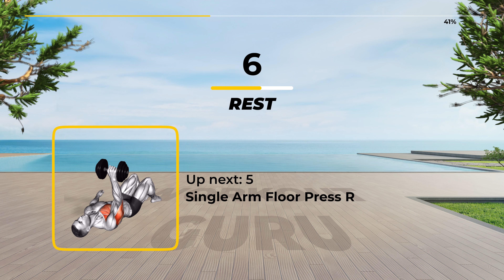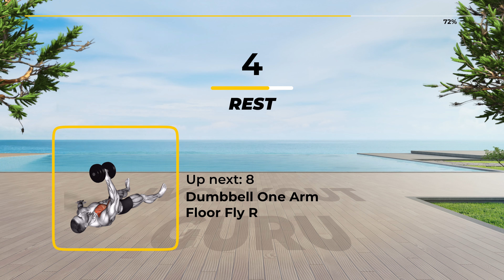10 Minute Chest Dumbbell Workout (Without Bench) Get Massive Chest At Home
Revitalize your well-being! 🌟 Explore our website for personalized workouts, nutrition tips, and invigorating exercises. Start your journey to a healthier you now! - - - - - - - - - - - - - - - - - - - 👉 Follow along with us for a 10 Minute Chest Dumbbell Workout Without Bench, that will help increase your overall strength and endurance 💪

⏱️ Duration: 10 minutes
💪 Exercises quantity: 10 (One round) (8-12 reps each exercise)
⏱️ Format: 1 exercise = 1 minute = 45 seconds work + 15 seconds rest
🤸♂️ Equipment: your body + dumbbells

00:00 - 10 Minute Chest Dumbbell Workout Without Bench
00:17 - 1. Dumbbell Internal Rotation R (Pecs, Delts)
01:17 - 2. Dumbbell Internal Rotation L (Pecs, Delts)
02:17 - 3. Dumbbell Floor Hammer Press (Pecs, Triceps)
03:17 - 4. Dumbbell Floor Fly (Pecs, Biceps)
04:17 - 5. Dumbbell Single Arm Floor Press R (Pecs, Triceps)
05:17 - 6. Dumbbell Single Arm Floor Press L (Pecs, Triceps)
06:17 - 7. Dumbbell One Arm Floor Fly L (Pecs, Biceps)
07:17 - 8. Dumbbell One Arm Floor Fly R (Pecs, Biceps)
08:17 - 9. Dumbbell Pullover On Floor (Pecs, Triceps, Lats)
09:17 - 10. Deep Push-Up (Pecs, Triceps)